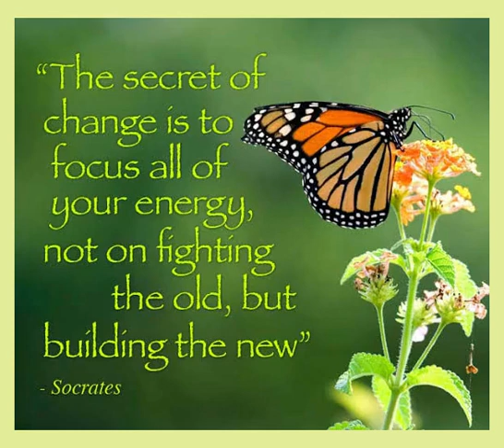Good morningnutrition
Morning Motivation about